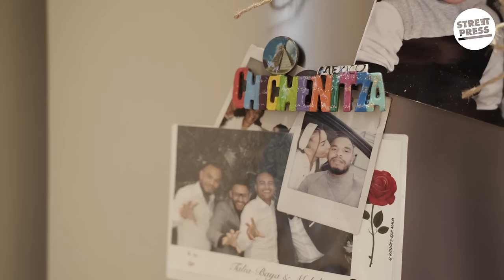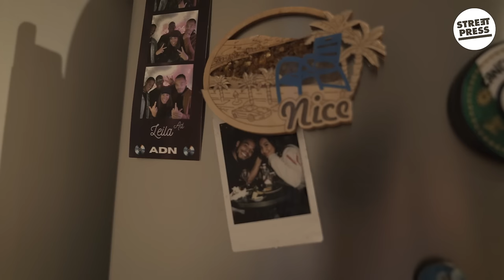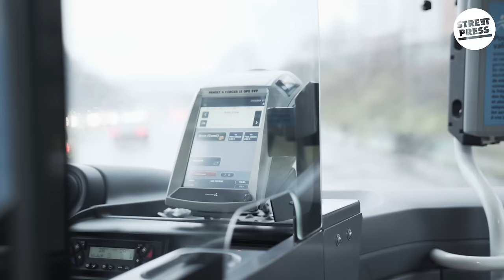La vraie vie d'Hafida, femme de détenu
Dans cet épisode de La vraie vie de, StreetPress a suivi Hafida, 26 ans, femme d'un détenu incarcéré à Fleury-Mérogis. Elle raconte son nouveau quotidien seule, ses vidéos TikTok sur la prison et nous emmène jusqu'au parloir.

Cette vidéo a été réalisée en partenariat avec le réseau de média indépendant Sphera Network.